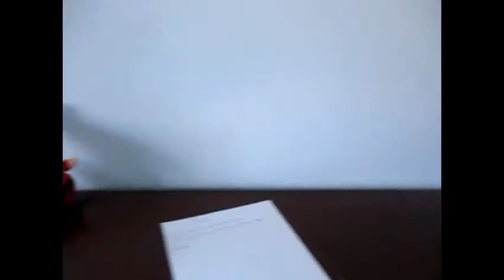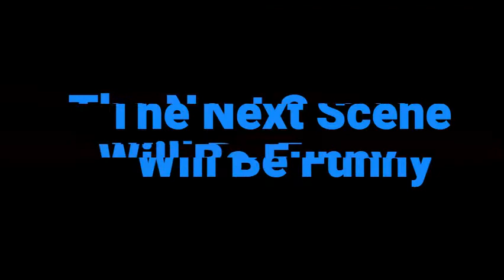If Summer School Had Christmas In July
Hi guys, I uploaded a funny skit. Starting July, I will be uploading more summer and christmas challenges. I hope you enjoy them. Hi there, it's The Immortal R here with another video today.